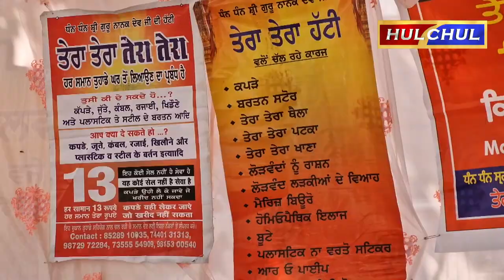Hulchul TV :556वे प्रकाश पूर्व के आगमन पर 556 पौधे और 556 कपड़ों के थैलों का लगाया लंगर